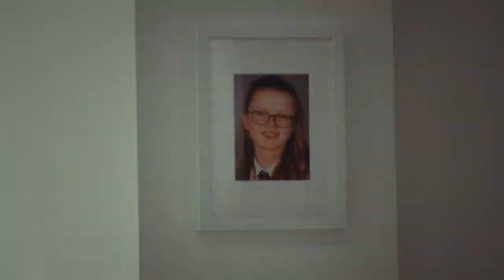Playing For My Country: John Bateman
England and Wigan Warriors star John Bateman opens up about his life beyond the field in Reign Total Body Fuel’s ReadyToReign series. From his struggles at school, his obsession with rugby league as a way to air frustrations, and the formative lessons learned from the birth of his little girl that led him down the path to greatness, Bateman is the walking definition of what it means to show grit, determination and drive to achieve your goals.

Reign Total Body Fuel is proud to provide John and all England Rugby League players and teams with the energy they need to find success on the field in the upcoming World Cup.

John Bateman is ReadyToReign